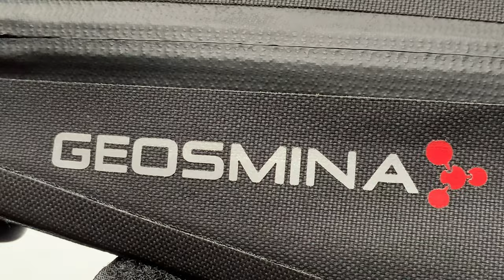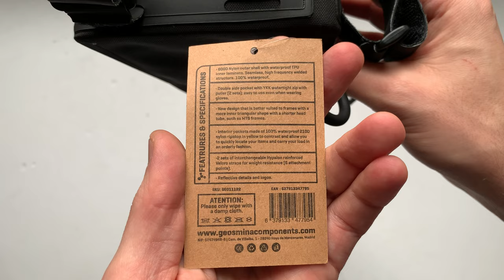Geosmina MTB Frame Bag Kerékpáros Váztáska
Vízálló , tépőzáras rögzítésű Geosmina MTB Frame Bag váztáska 1.5L, 3L és 5L-es változatban.